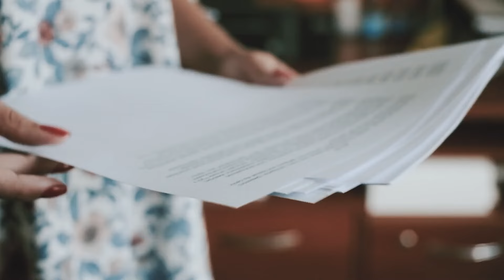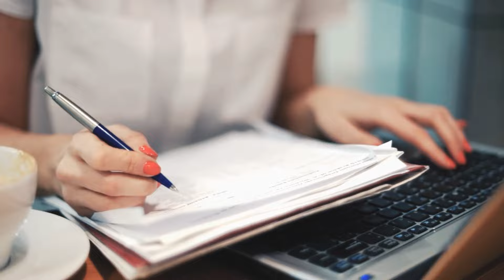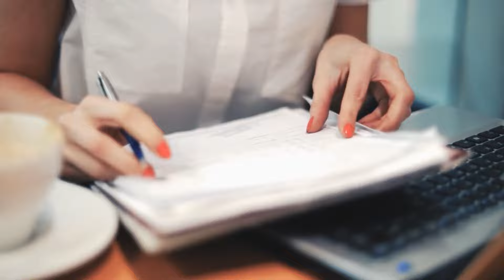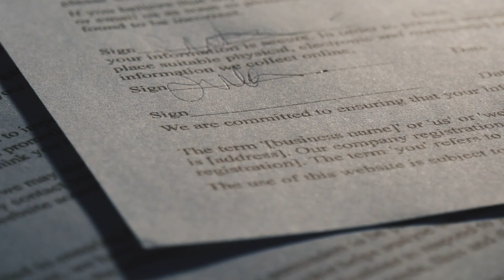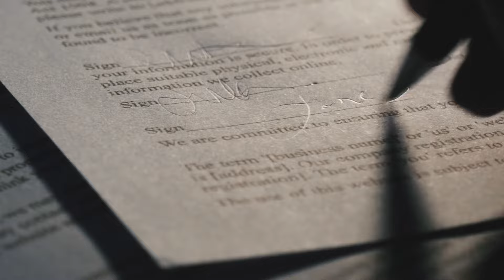Millionaire throws her mother onto the street and leaves her homeless, a year later this happened!